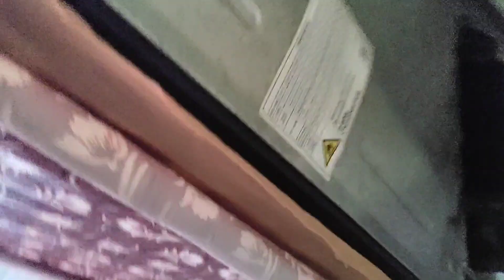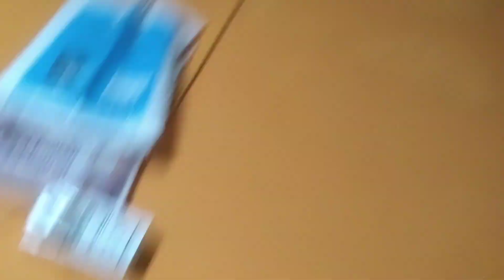आज बनाया मक्खन 🏔️ मेरे छोटे से बगीचे में ढेर सारी सब्जियां 🥒🫑🍅@himanshucreatorblogs